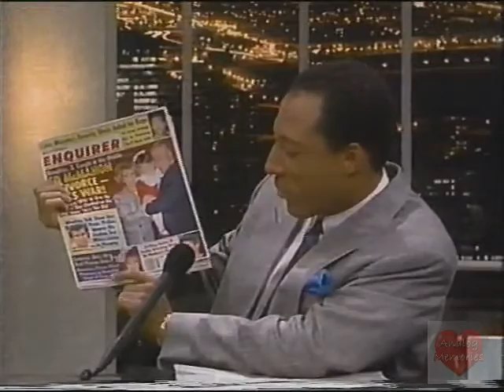The Byron Allen Show | 09-24-1989 | Expose Khrystyne Haje James Ingram Darryl Sivad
The Byron Allen show aired on 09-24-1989 and guests included Expose, Khrystyne Haje, James Ingram & Daryl Sivad.